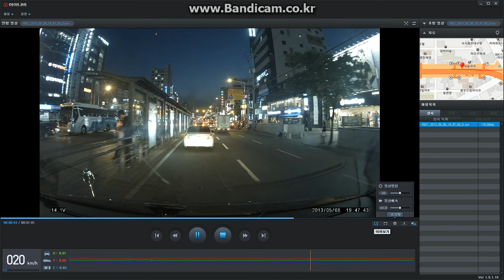아이나비 블랙박스 FXD900 마하 PC뷰어 사용 영상